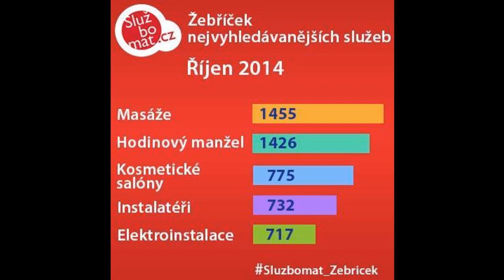Vojtěch Lambert sluzbomat.cz na M Radio - 14.11. - 2.díl